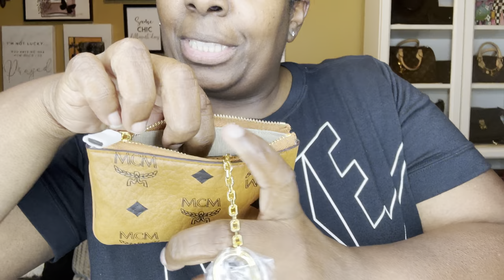Luxury Brand Unboxing | Chit Chat | How Y’all Doing?!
Whatcha think about my unboxing?!? I’m loving it! Excited and thinking about adding more pieces to the collection already BUT I’m gonna give it a few weeks of wearing before doing and love on this beauty! Do you have anything from this brand in your collection? Thinking about adding?!? What’s your thoughts let me know below, let’s chat!

                             AS ALWAYS

Drink your water, Take Care of your Mental Health, Make your Money and on top of everything Pray and always be GRATEFUL💛

Social Media -📲